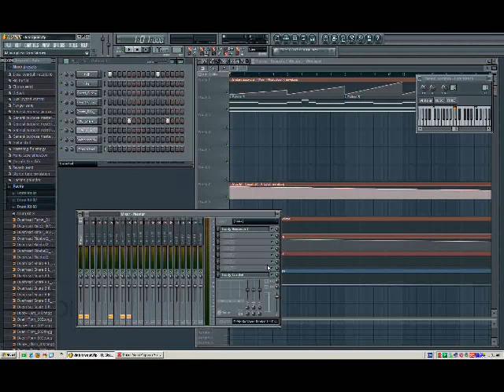The Other Side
Leaving this up for old times' sake.